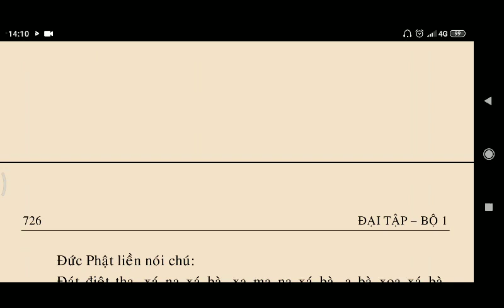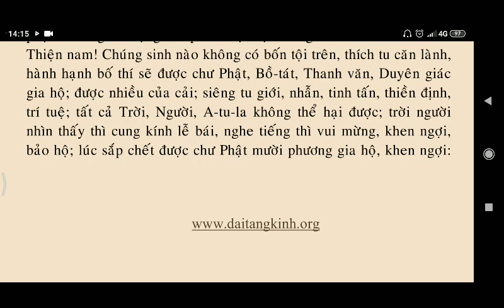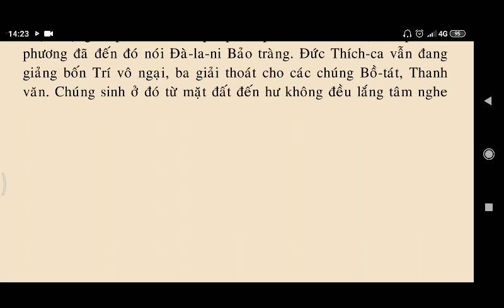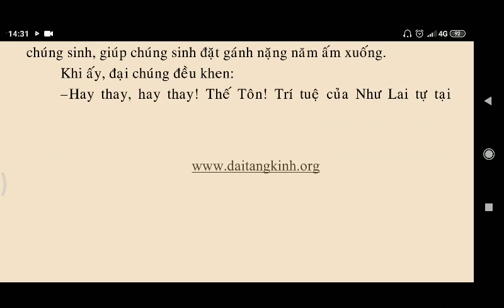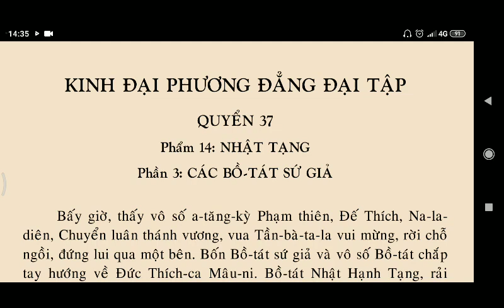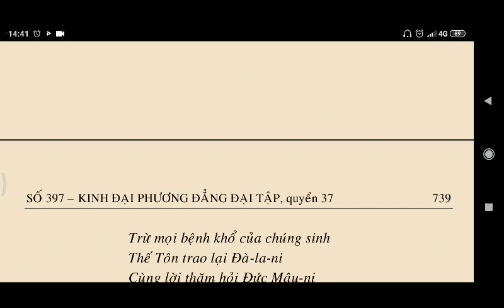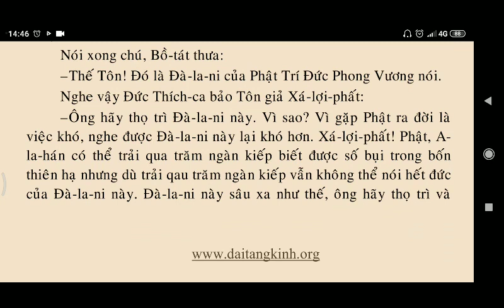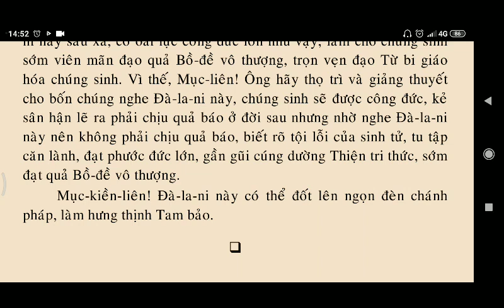Kinh Đại Phương Quảng Đại Tập Quyển 36, 37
kinhphatmedia Kinh Đại Phương Quảng Đại Tập Quyển 36, 37